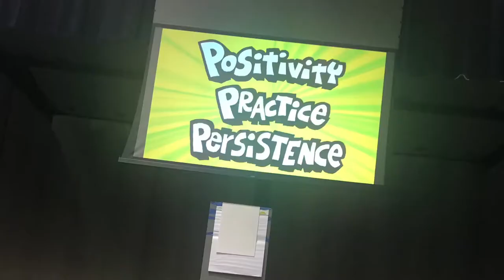I MET DAV PILKEY!!! AUTHOR OF CAPTAIN UNDERPANTS & DOGMAN! BEST DAY EVER! 😩😭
You guys, Dav Pilkey is my hero. He faced some of the same things I’ve faced in school, on a daily basis. I will continue to be a true supporter and fan of his!

special shoutout to Mrs Sayuri Pilkey who treated us like family as well. And Charisse. This was such a moment and we are so happy and appreciative!!! 🙏🏾💕

Go get you a Dav Pilkey book today!